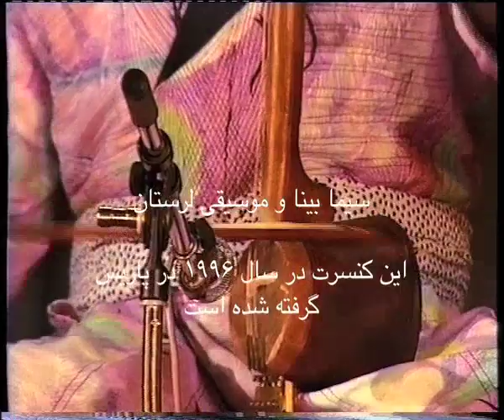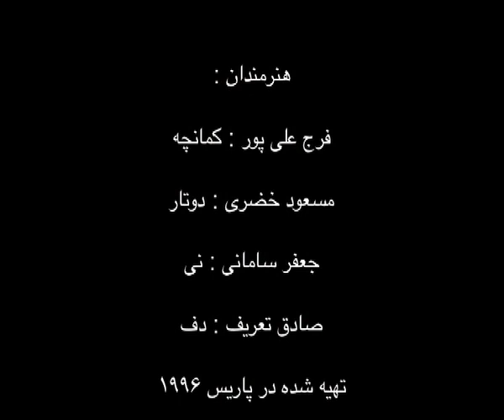Sima Bina Lori 1سیما بینا